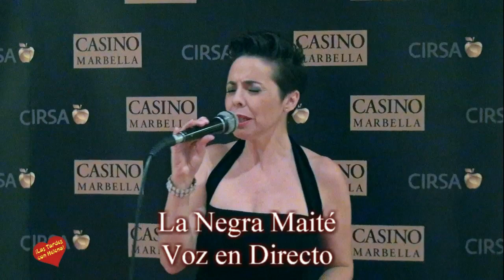Actuacion de La Negra Mayté en el Casino de Marbella